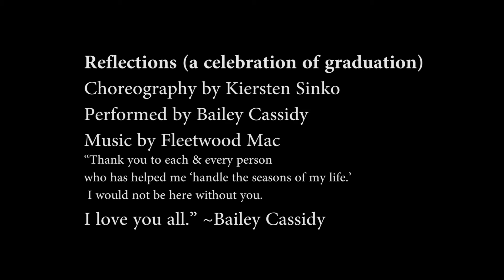Reflections (a celebration of graduation) - Bailey Cassidy's Senior Solo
This piece was choreographed by Kiersten Sinko and performed by Bailey Cassidy for DePaul Dance Company.